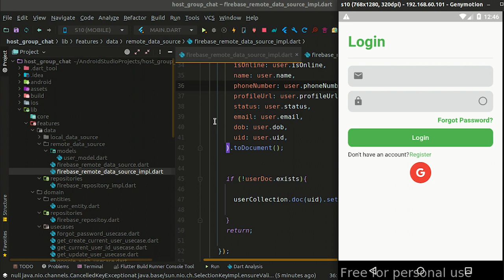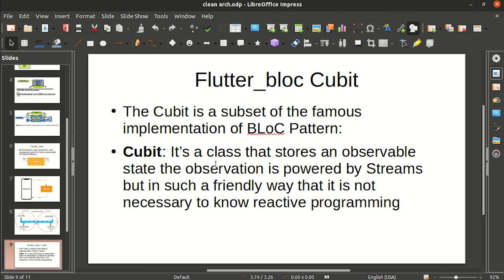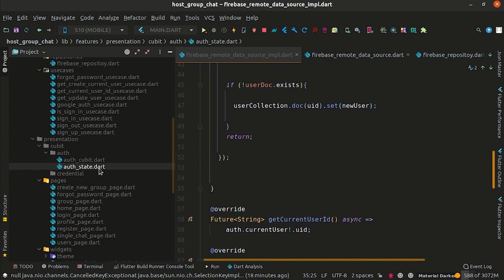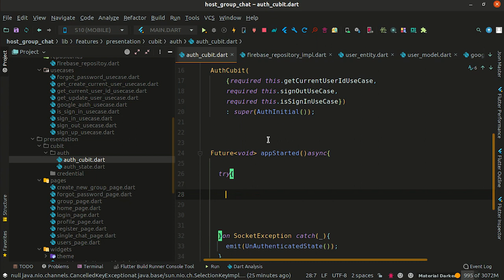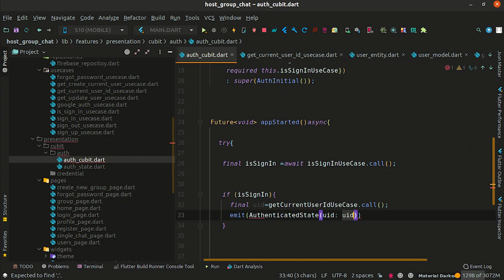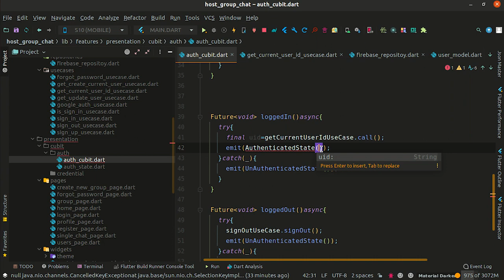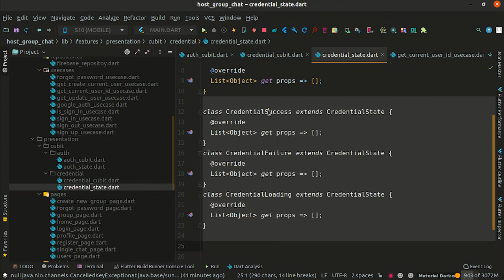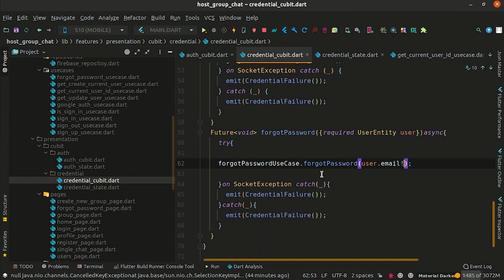Group Chat Learn Flutter Firebase + Clean Architecture - Part 8 (Flutter Tutorial)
Welcome to the Group Chat Flutter with  firebase + Clean Architecture course.

We are going to build  Group Chat App with Firebase + Clean architecture proposed by Robert C. Martin (Uncle Bob). You'll learn how to write clean, structured and most importantly bug-free code. Having a proper architecture is extremely critical as soon as your project grows to a substantial size.

Keeping your code clean and tested are the two most important development practices.

1. Firebase setup (android, IOS)
2. Firebase auth + Google Auth
3. Firebase firestore (crud operation) and complex data
4. Clean maintainable code
5. Clean archtecture (TDD) pattern
6. Clean UI
7. Dependency Injection
8. Flutter Bloc/Cubit state management pattern
9. Create New Group, Chat with group
10. bug-free code
11. Exception Handling